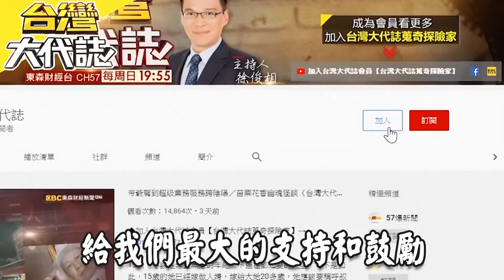主謀林春雄殘忍手段 竹東少女邱小妹慘死橋下《 @ebcOhMyGod 》20221106｜張予馨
就因為女朋友被罵了一句髒話，林春雄他大發雷霆，帶著小弟們把邱小妹從網咖押到了一座小公園旁邊的路邊，對她就是一陣拳打腳踢，結果有路過的民眾看不下去了出言制止，他們才終於停手，但是沒想到事情還沒完，因為林春雄他的氣還沒有消，接下來他們把邱小妹妹帶到竹林大橋底下，在這裡根本不會有人經過，所以除了這幾個大人繼續的痛毆邱小妹妹，林春雄甚至還逼迫兩個國小的女童，你們也要加入，就這樣一個多小時，邱小妹妹她已經被打的奄奄一息了，林春雄這一幫人，他們竟然還有心情跑去唱卡啦OK，留下邱小妹妹一個人在橋下慢慢的死去，這何其殘忍。